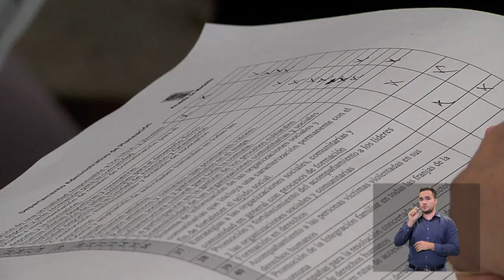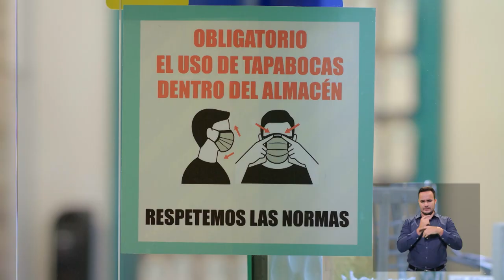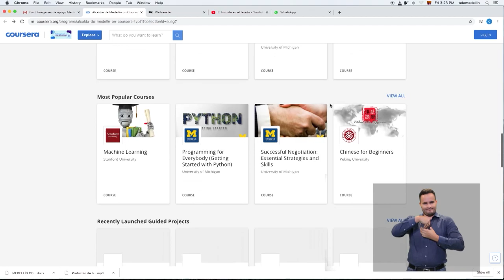Resumen informativo 31 de mayo [Medellín conecta TV] Telemedellín